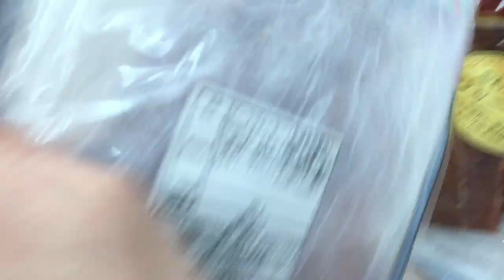Loja de doces do Japao e centro de Matsunaga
Fiz um mini tour por uma loja de doces aqui do meu bairro, e mostro tbm um pouco do centro de onde eu moro, espero que gostem amigos e familia...um bjo fiquem com Deus